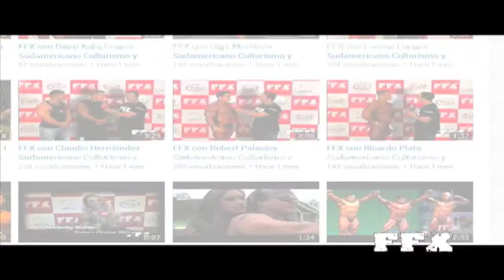FFX GORILA CLASSIC 2016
Promocionando e incentivando la pràctica del Fìsico Culturismo y el fitness...
Programa de Tv. realizado en Cuenca Ecuador.
Fuerza y Figura Extrema TV.